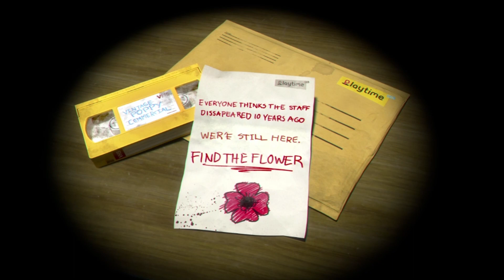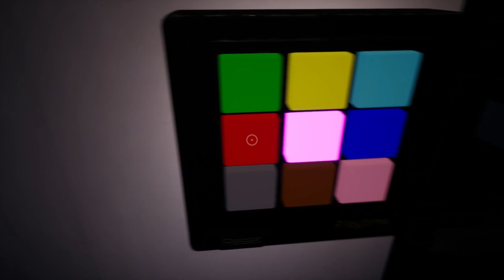POPPY PLAYTIME CHAPTER 3 GAMEPLAY #2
/ ujjwalgamer

 / technogamerz
Facebook Myself: